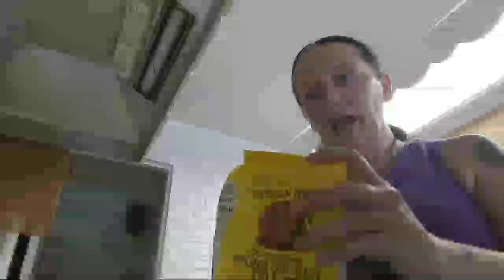Charlene's Native American Kitchen